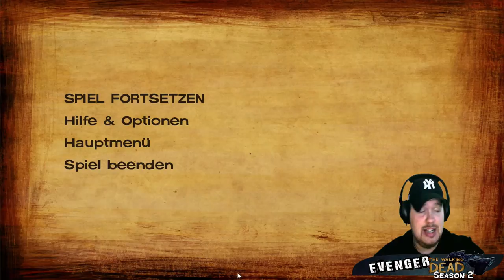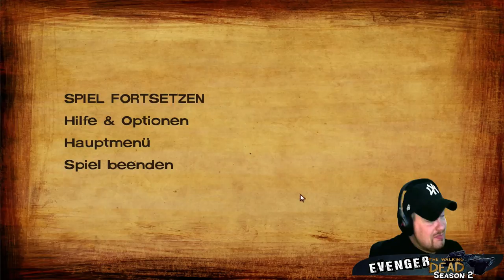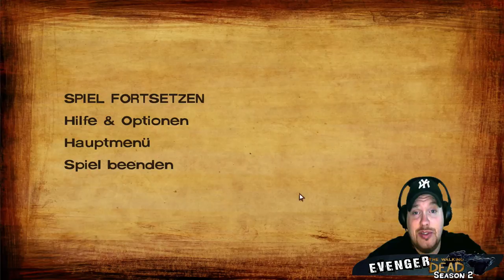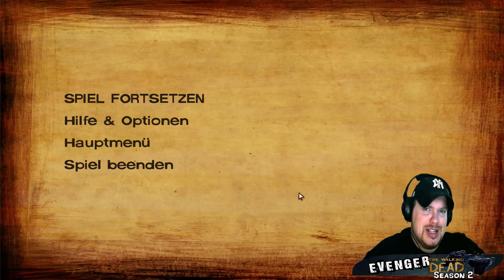The walking Dead Season two #06 /# Jetzt sind wir am Arsch!!!! (Deutsch HD)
Wir treffen eine alte Bekanntschaft wieder und werden herzlich zum Essen eingeladen,
aber der Frieden hällt nicht lange an!